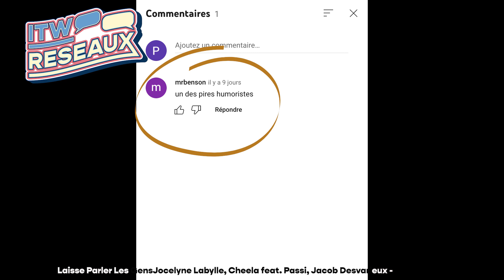FRIDGE TV : RÉSEAUX avec EDOUARD DELOIGNON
Nouvel épisode de la FridgeTV, cette fois ci l’interview “RÉSEAUX” avec Edouard Deloignon !

Merci à Phillipine la réalisation et la production